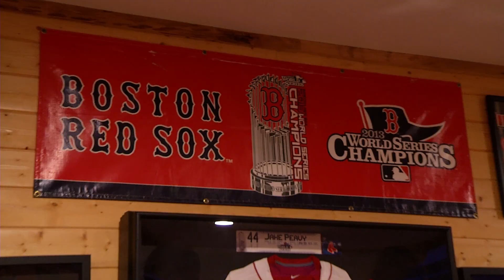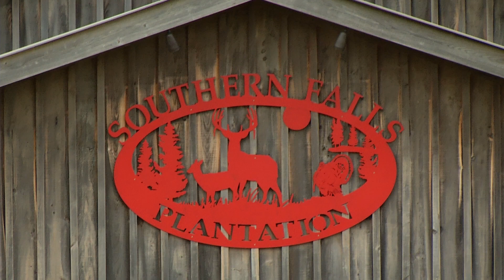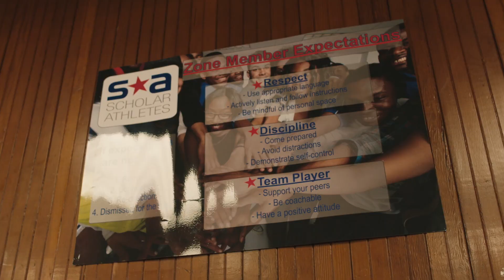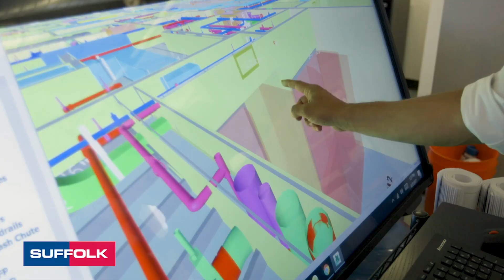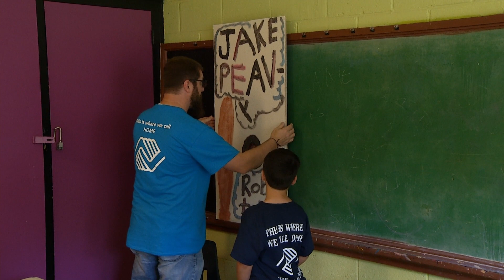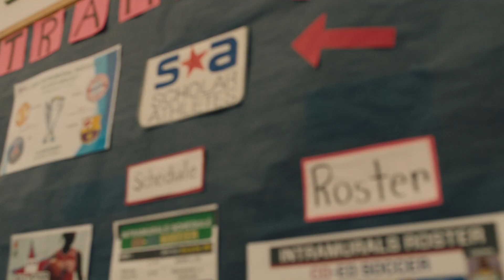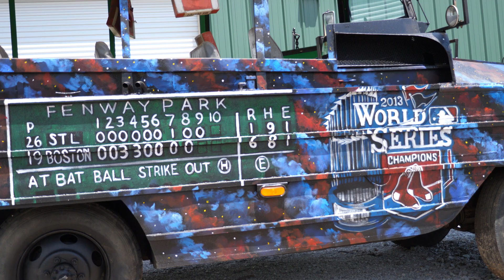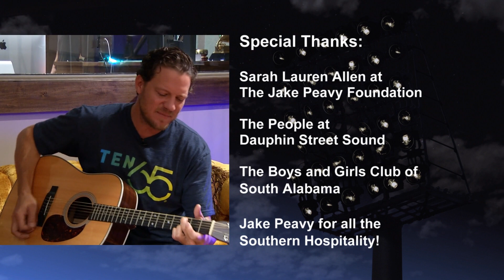Outside the Fame - Jake Peavy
"Roll Tide!"….as Moody Street TV and Outside the Fame travel to Mobile Alabama to catch up with Cy Young Award Winner and former Red Sox Pitcher Jake Peavy.

Jake was part of the 2013 World Champion Boston Red Sox pitching staff and host Jayme Parker caught up with Jake as he purses his love of music, plays some guitar, shows off his "out of the way" working ranch, talks about his time in Boston, his charitable foundation and gives viewers a look at the Duck Boat he bought and decorated after the 2013 World Series parade.